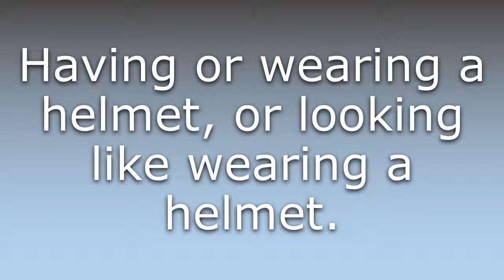What does Helmeted mean?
What does Helmeted mean in English? Learn the meaning of the word Helmeted! How to Pronounce Helmeted. Expand your vocabulary, learn words.